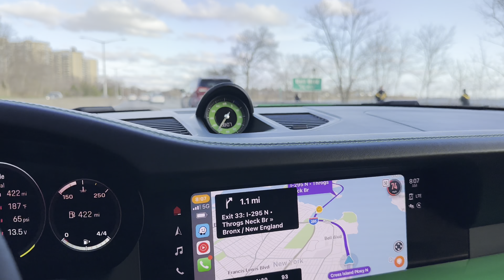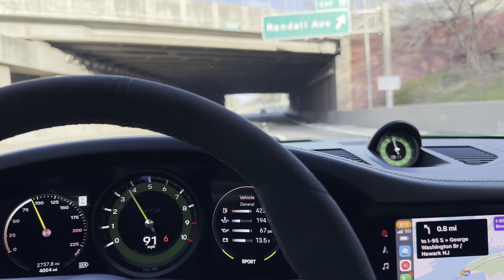Green & Red 911 NY cruise to Hawks Nest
Porsche 911 GT3 992. & 991.2 road trip